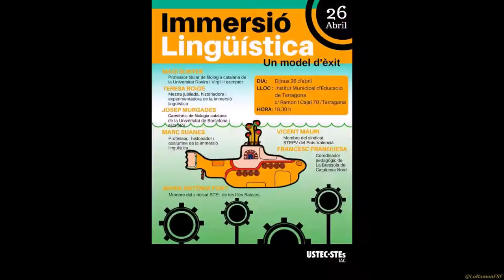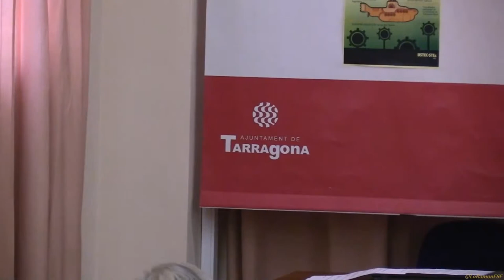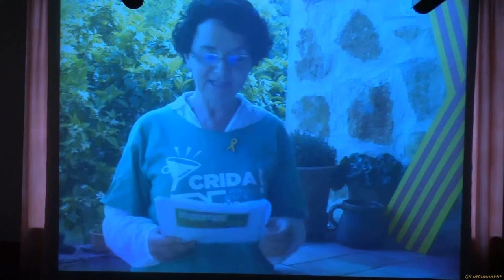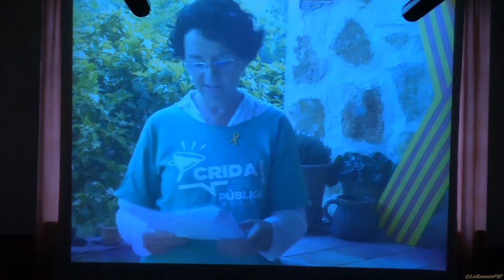IMMERSIÓ LINGÜÍSTICA UN MODEL D’ÈXIT.